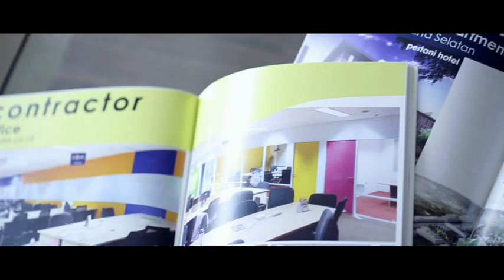Henry & Steffi prewedding video - Jakarta